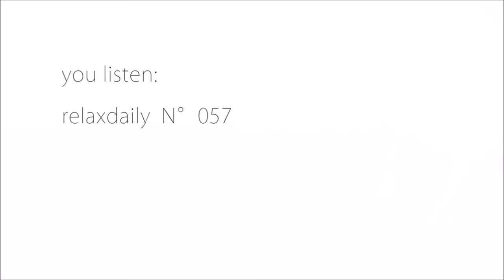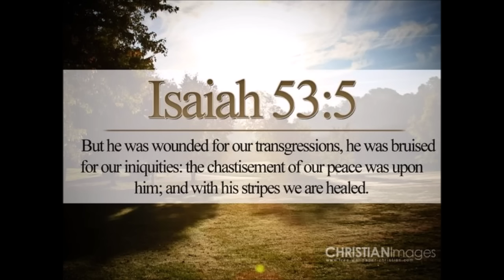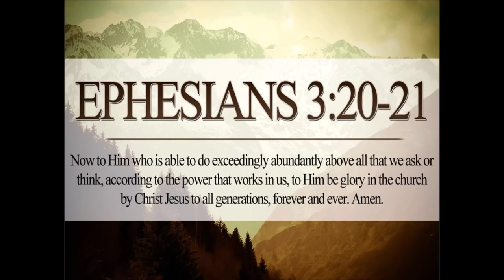OLD TIGRINYA MEZMUR COLLECTIONS 4